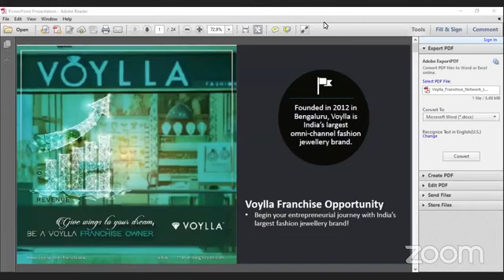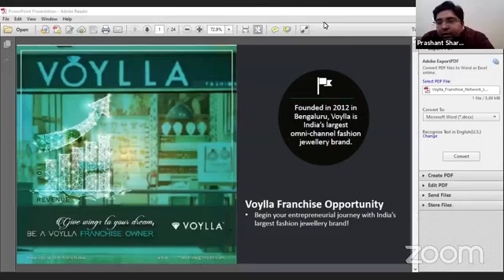Fashion Jewellery Brand | Voylla Franchise | Franchise Apply | Retail Franchise | Business Plan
Voylla introduced the concept of high quality, flawlessly crafted jewellery at affordable price points. Voylla had set-up its own end-to-end design to manufacturing unit at Jaipur, Rajasthan, and started offline retail operations. Voylla had become first ISO Certified fashion jewellery brand. Voylla implemented omni-channel concept across retail footprints and continued expansion via franchise network.

Franchise Apply
Silver Jewellery Franchise
Growing Business In India
Jewellery Business
Business Opportunity
Franchise Business Opportunity
Best Jewellery Business
Franchise Opportunity
Business Idea
Franchise Idea
Best Franchise Business Idea
How To Start Jewellery Business
Jewellery
Franchise India
Business
Fashion Jewellery
Voylla
Voylla Franchise
Fashion Jewellery Business
Jewellery Brand
Business Plan